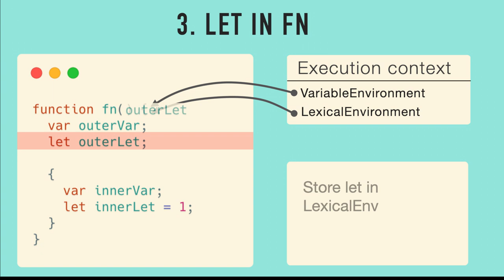How is scope maintained internally? [animation only]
Source post -